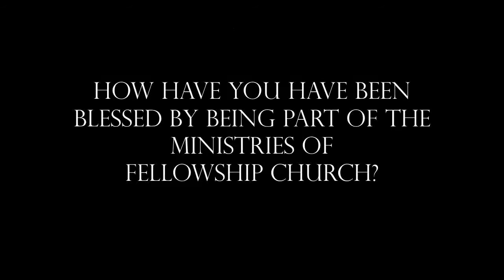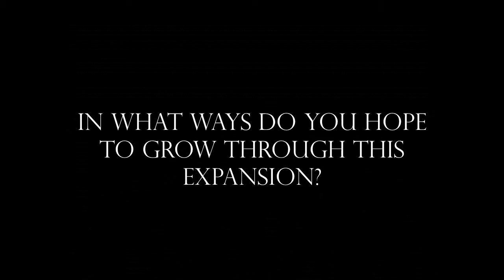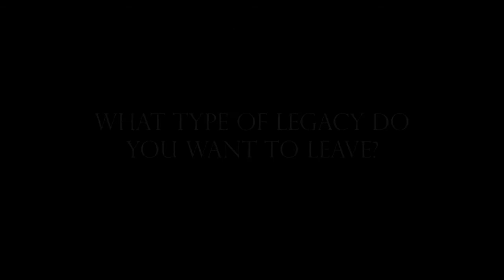Next Gen Legacy Testimonies